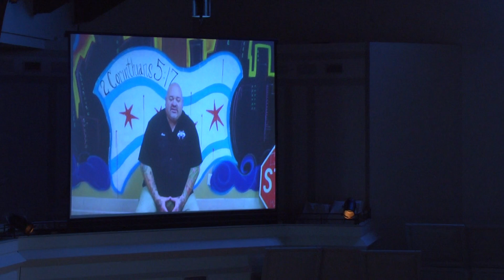2014 9 14 Contemporary Service 3